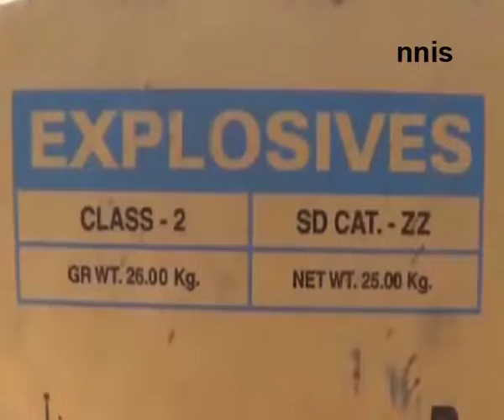Police Bust Naxals Plan Seize 20 Cartons Of Explosives